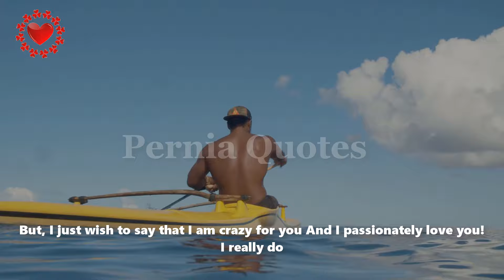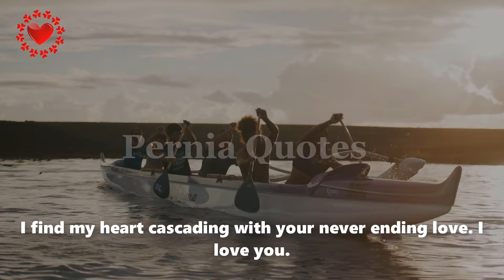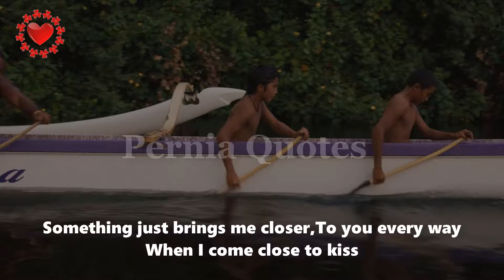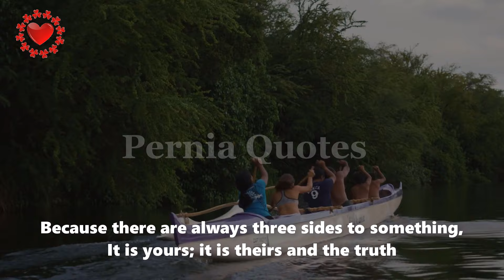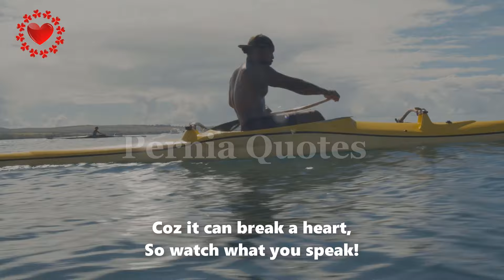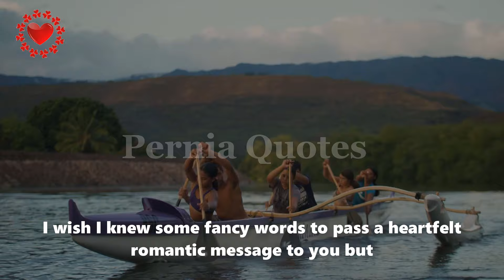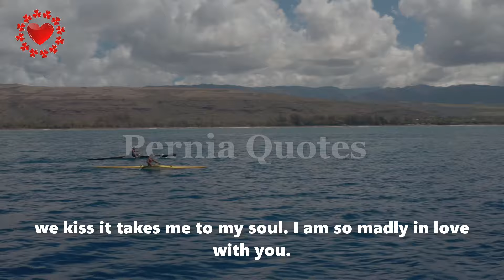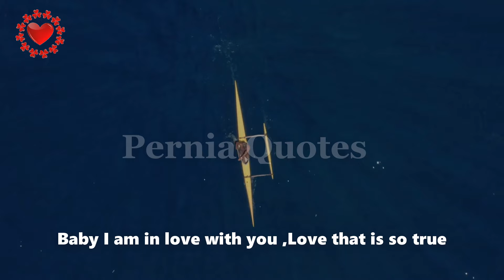Your lap, your heart, and your eyes! I love you dearest/pernia quotes/love letter/romantic messages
In this video, I'm going to share with you some of my favorite perina love poems. These poems are full of love, heartache, and emotion, and are perfect for sending to the person you love.
If you're in the mood for a love poem that is gentle and soft, then check out these poems from Perina. They will touch your heart and emotions in a way that only perina poetry can. After watching this video, you'll be able to appreciate love poems in a whole new way!